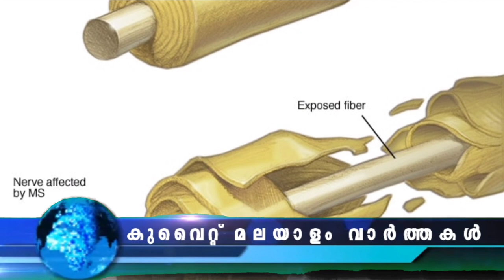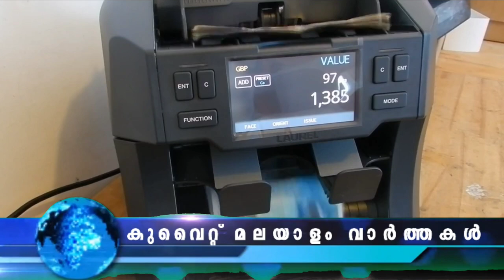വിന്റർ വണ്ടർലാൻഡ് ടിക്കറ്റ് കരിഞ്ചന്തയിൽ | മലയാളം വാർത്തകൾ | 13 Dec 2022 | kuwaitnews @JBG KUWAIT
വിന്റർ വണ്ടർലാൻഡ് ടിക്കറ്റ് കരിഞ്ചന്തയിൽ
Gulf St, Arabian Gulf St, Salmiya
അനധികൃത ഗ്യാസ് സിലിണ്ടറുകൾ പിടികൂടി
പുതിയ ഹാൾമാര്‍ക്കുള്ള സ്വര്‍ണ്ണം